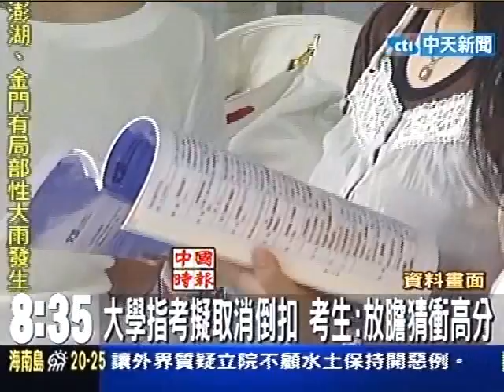大學指考擬取消倒扣 考生：放膽猜